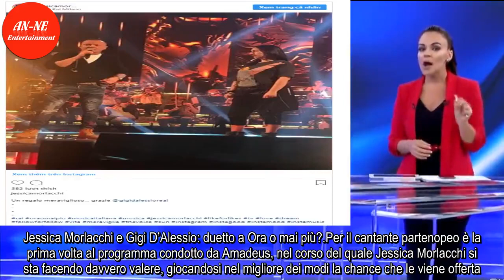Gigi D’Alessio ospite a Ora o mai più: duetto con Jessica Morlacchi?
Ci sarà Gigi D’Alessio tra gli ospiti di stasera della trasmissione di Raiuno ‘Ora o mai più’: il cantante potrebbe duettare con Jessica Morlacchi, la collega classe 1987, la più giovane tra i concorrenti in gara. L’indiscrezione trapela grazie a una foto postata proprio dall’ex cantante dei Gazosa  ...